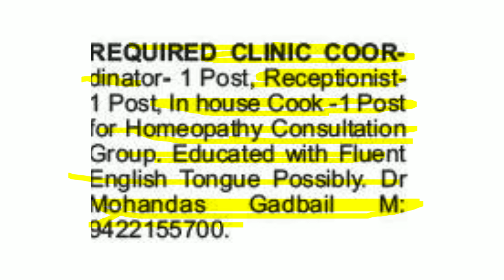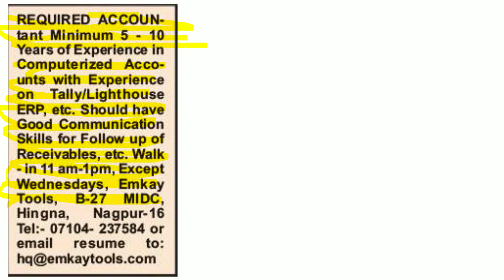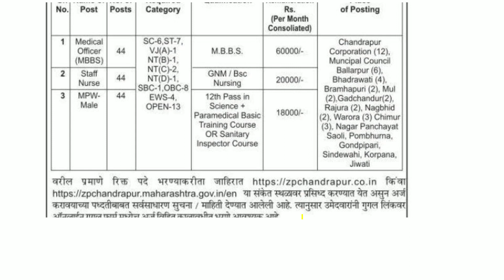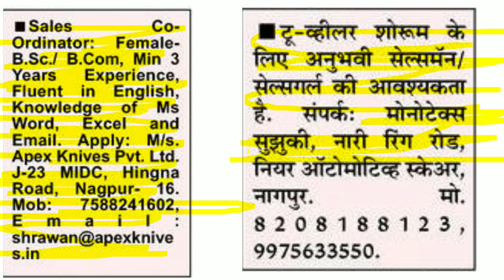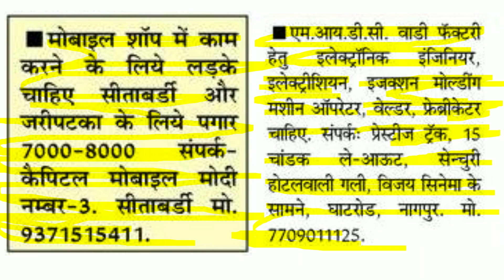current job in nagpur | राष्ट्रीय आरोग्य अभियान अंतर्गत चंद्रपुर में नौकरिया | 12 pass job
job vacancy,
job interview,
job target,
job job,
job card,
job application,
job alert,
job bank,
job application class 12,
job app,
job business,
job consultancy,
job card kaise banaen,
job description,
job design,
job delhi,
job description and job specification,
job details,
job experience,
job fair,
job guru,
job government,
job govt,
job gyan,
job hunting,
job home,
job hunt bangla,
job hiring,
job hai,
job highlights,
job hiring 2022,
job homework,
job in,
job interview part 2 sadiq ahmed,
job information,
job junction,
job kurian,
job letter,
job lagi,
job line,
l&t job,
o/l job,
job mela,
job motivation,
job meri sarkari re,
job mantra,
job malayalam,
job mumbai,
jobs movie,
job m.p,
job news,
job notification,
job nagar,
job news assam,
job notice,
job opportunity,
job online,
job or business,
job odisha,
job offers,
job openings,
job profile,
job portal,
job private,
job pane ke upay,
job preparation,
job part time,
job placement,
hp job,
job quit,
job qualification,
job quiz,
job quality,
job resume,
job requirements,
job recruitment,
job resign letter,
hr job,
job search,
job search app,
job status,
job sarkari,
job seeker,
job today,
it jobs,
job update,
job video,
job vacancy today,
job work,
job website,
new job,
job youtube,
0nline job,
job 12,
job 10th,
job 10,
jobs 2022,
jobs 2022 government,
job 22,
job 45,
7 job video,
7 job interview questions,
8 job interview questions
nagpur job
current job status
school jobs